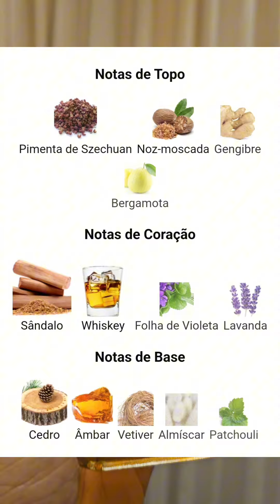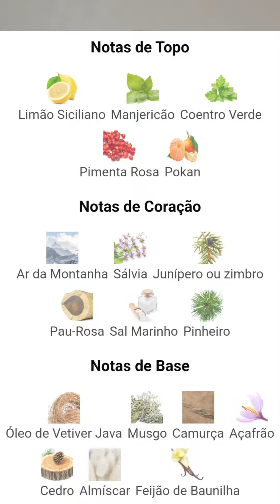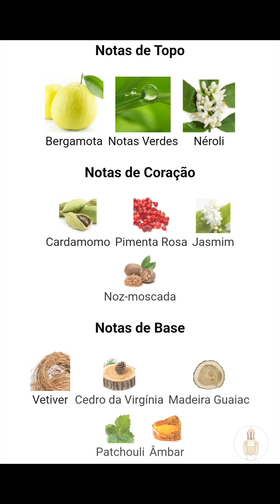TOPS PERFUMES DE ABRIL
☑ AnMy Perfumes

☑ CUPOM: NAOSOU

☑ CUPOM: NAOSOU10

☑ CUPOM: NAOSOU10

☑ Cupom: NSP5

☑ SAPIENTIAE NICHE
☑ CUPOM: BRUNO10
☑ 10% por cartão em 10x sem juros
☑15% por pix ou boleto

☑ CUPOM: BRUNO10

☑ CUPOM: NAOSOU

☑ CUPOM: NSP10

☑ CUPOM: BRUNO

☑ CUPOM: bruno15

☑ CUPOM: BRUNO10

☑ CUPOM: BR12